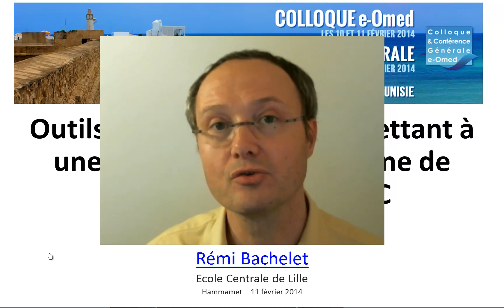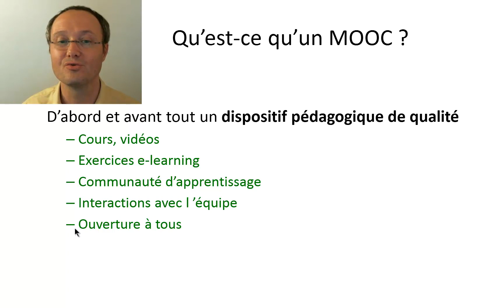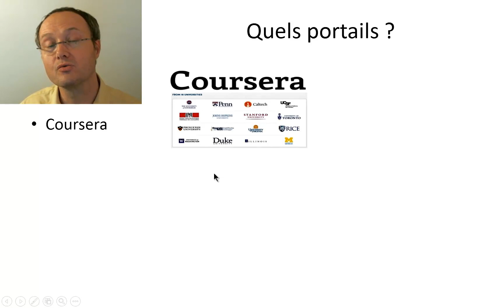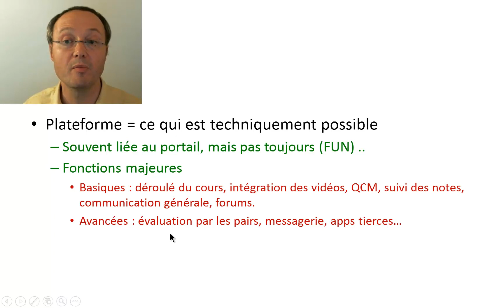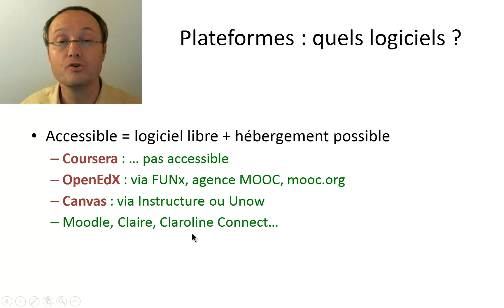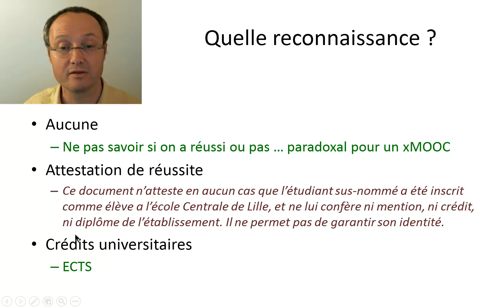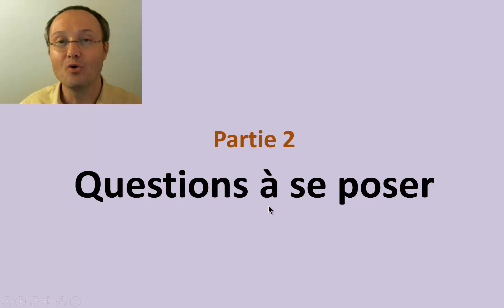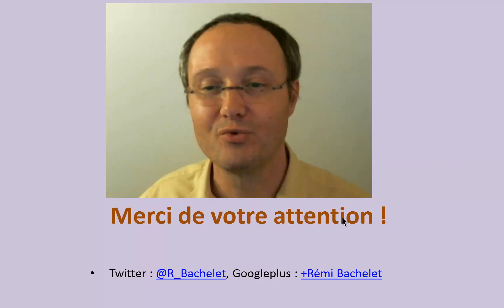La trilogie stratégique des MOOCs - Omed 2014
La trilogie stratégique des MOOC
Présentation du concept, de ses composantes
*Le portail
*La plateforme
*La certification

Les questions à se poser quand on lance un MOOC